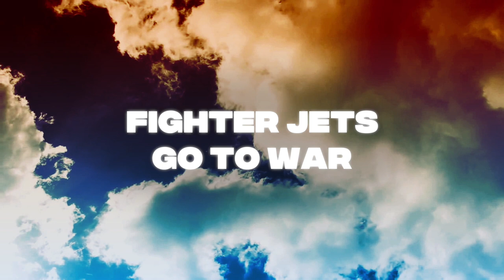Entrepreneurs go to War | Bedros Keuilian | Entrepreneurship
Presents: Entrepreneurs go to War.  If you're an entrepreneur, you're a fighter jet who's chosen to go to war. You can't have fighter jet ideas but keep a crop duster mentality. You're at a higher risk, man! Anxiety, suicide, divorce, depression, addiction...you gotta have the power to fight those demons and come out stronger. How do you keep yourself from being dragged down? Structure your life, surround yourself with positivity, and channel your stress into exercising your physical muscles so you can build your entrepreneurial muscles.

A true rags to riches story of a self made entrepreneur who escaped communism, came to the United States, ate out of dumpsters, and built several multiple million dollar generating global brands and businesses.

Bedros Keuilian is the genius behind many of the most successful brands, businesses, thought leaders, and best-selling authors throughout multiple industries. His dedication to high-level business coaching and impacting lives has led to the massive growth of his Fit Body Boot Camp franchise and Mastermind programs. His leadership in the entrepreneurial world has led him to create an empire that continues to expand every day, and now he's helping other purpose or cause driven entrepreneurs build empires of their own.

If you made it all the way to the bottom comment a unicorn emoji because you’re a badass!